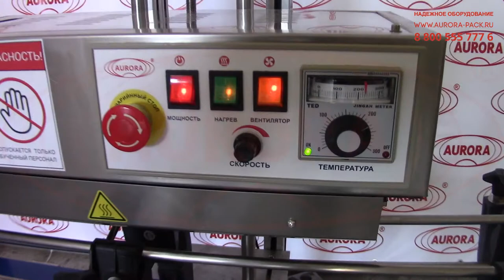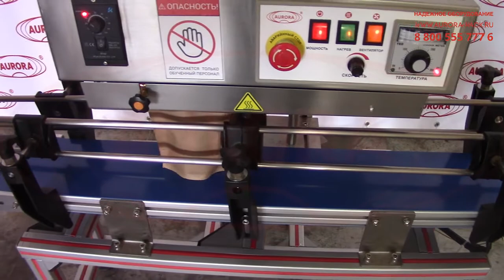Полуавтоматический линейный запайщик пакетов с ленточным транспортером МЗ-400РЗ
В данном видео продемонстрирован процесс работы полуавтоматического линейного запайщика пакетов с ленточным транспортером МЗ-400РЗ

Описание:

Удобный и широкофункциональный термический запайщик пакетов модели МЗ-400Р3 в полуавтоматическом исполнении реализует качественную запайку пакетов из различных материалов. Оборудование отлично подходит как для крупногабаритных, так и для мелких пакетов. Максимальная нагрузка на конвейер составляет 60 кг. Установка применяется для запайки пакетов из различных видов полимерных пленок (ПЭ, ПВХ, ПП и других).

Перемещение груза выполняется ленточным транспортером. Возможность регулировки высоты положения конвейера и механизма запайки позволяет легко интегрировать запайщик в упаковочные линии. Диапазон регулировки расстояния от конвейера до механизма запайки составляет 200-1100 мм. Для нагрева металлических пластин запайки установлен мощный ТЭНовый нагреватель. Широкий температурный диапазон нагрева - от 0 до 300⁰С — дает возможность оптимально настраивать машину под пакеты различной толщины.

С более подробным описанием данного оборудования Вы можете ознакомиться на нашем сайте по ссылке

Характеристики:

Отрасль: Пищевое производство, Химия, Другие отрасли промышленности;
Потребляемая мощность, кВт: 2.3;
Напряжение питания, В/Гц: 220/50;
Температурный диапазон нагрева, ⁰С: 0-300;
Диапазон регулировки расстояния от конвейера до механизма запайки.: 200-1100;
Максимальная нагрузка на конвейер, кг: 60;